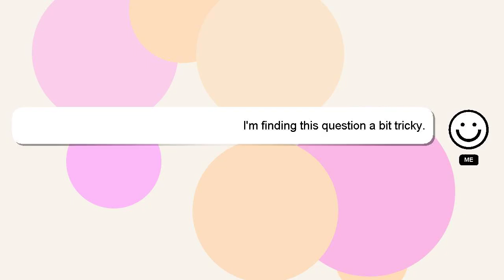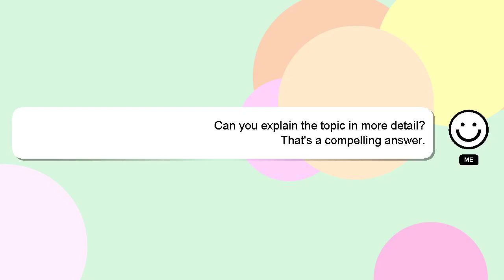How to import blend file in blender?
An introduction to myself in a few words, Hey, I am Delphi. I am at your disposal to help you with any questions you have. - How to import blend file in blender?

*2 What we are experimenting :*